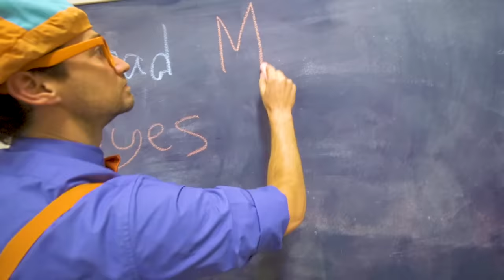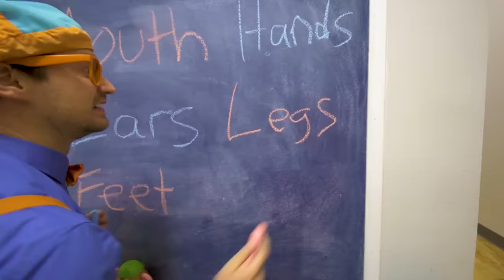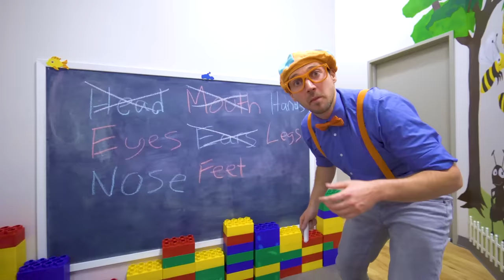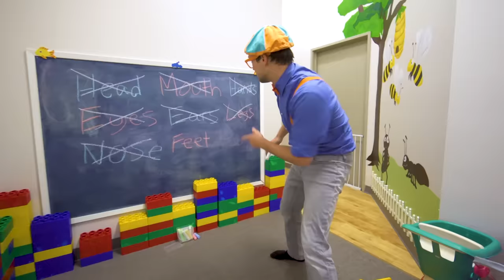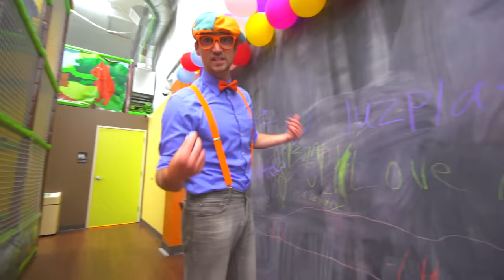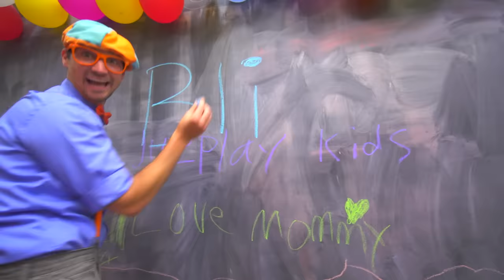Blippi Learns the 5 Senses at a Kids Play Place | Educational Toddler Videos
The Indoor play place is a great place to play and explore with Blippi. This indoor playground is the funtastic playtorium where Blippi will help your child learn colors, learn numbers, learn shapes, and also learn senses with Blippi! Blippi teaches senses while using things like slime, googly glasses, and more fun items.